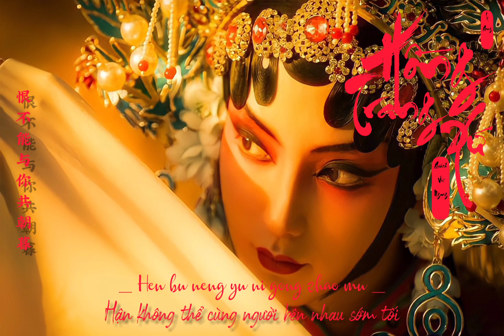Hồng Trang Xứ - Quách Vũ Ngang | 红妆处 - 郭雨昂 | Li Qiong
*Phần dịch sẽ không mượt lắm, mong mọi người chỉ giáo thêm🙇

Edit + Trans: Li Qiong
❌Vui lòng không ăn cắp bản dịch khi chưa được cho phép❌
独观月色如雪 似你眉目
Du guan yue se ru xue shi ni meimu
此中情更与 何人诉
ci zhong qing geng yu heren su
试问多少相思 难敌世俗
shiwen duo shao xiang si nan di shisu
戏一折戏外 尘缘误
xi yi zhe xi wai chenyuan wu

雁飞过 无人数
yan feiguo wu renshu
犹记红妆锣鼓
you ji hongzhuang luogu
恨不能 与你共朝暮
hen bu neng yu ni gong zhao mu
梨花凉 又一出
lihua liang you yi chu

更迭几番 寒暑
gengdie ji fan hanshu
锦书难托红妆处
jin shu nan tuo hongzhuang chu
忍看灯光阑珊 唏嘘落幕
ren kan dengguang lanshan xixu luomu
三生偌不曾 悔当初
san sheng ruo buceng hui dangchu

一晌好梦难续 铭心刻骨
yi shang hao meng nan xu mingxin kegu
怎奈情似身 无归处
zennai qing si shen wu gui chu
风难把 离人渡
feng nan ba li ren du
十里繁华无数
shili fanhua wushu

都不及 情深两不负
dou buji qing shen liang bu fu
梨花凉 人影孤
lihua liang renying gu
唯恐经年如故
weikong jing nian rugu
锦书难托红妆处